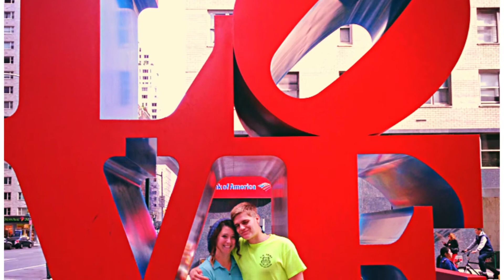Our Engagement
A summary of all of our trips

Music You Had Me At Hello by A Day To Remember